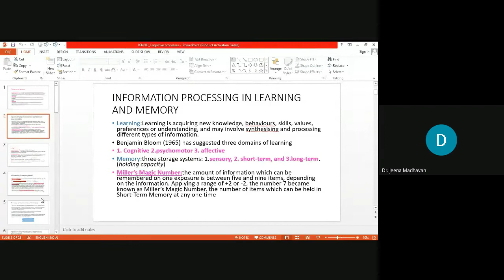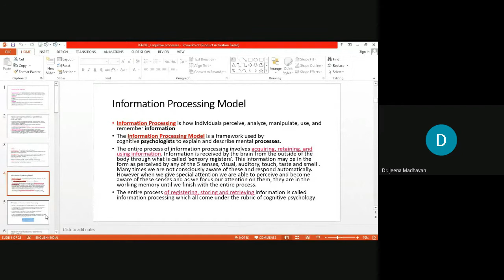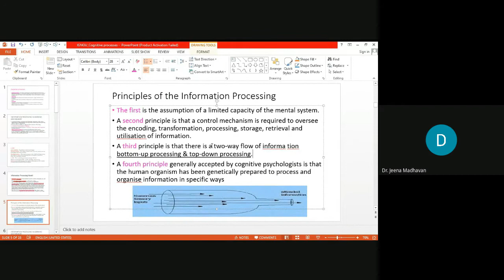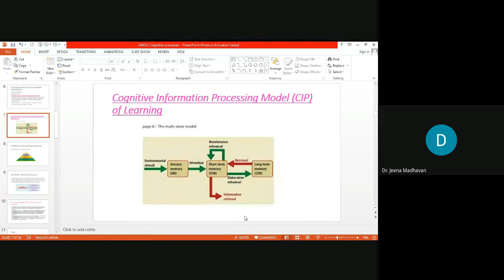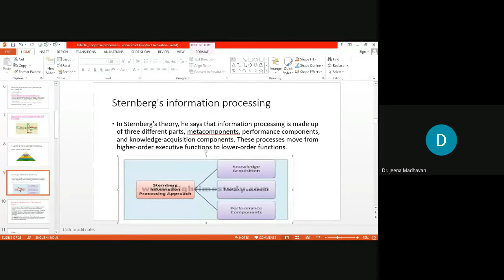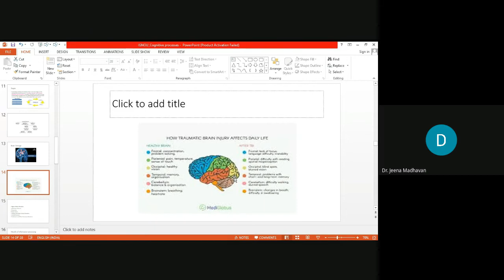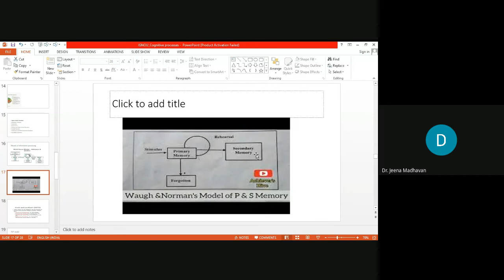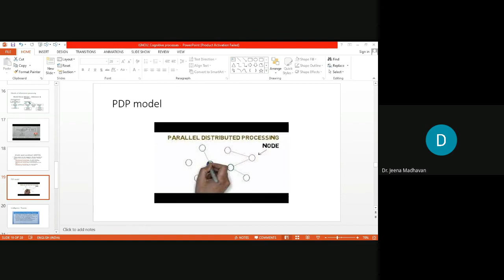Counselling session MPC 1 3 of 6